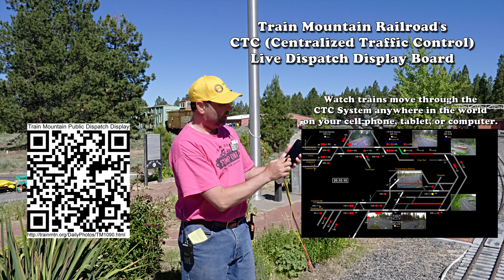TMRR Live CTC Dispatch Board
This video explains the procedure to access the live CTC dispatch screen anywhere in the world with a cell phone, tablet, or computer. The CTC or Centralized Traffic Control data stream is the same at Train Mountain as that used by most major US railroads. This screen display allows the viewers to view what the dispatcher sees as the trains move through the system.